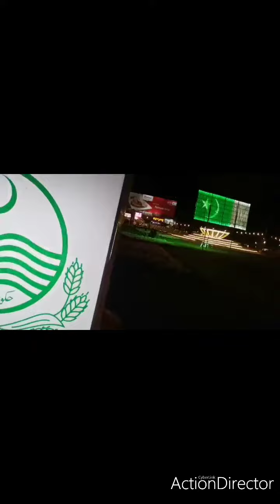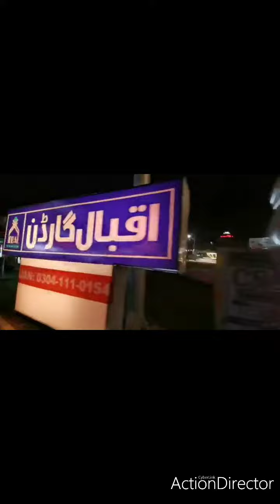Jashan -E- Baharan Lahore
Allah hoo round about view
Beautiful 💓 lights